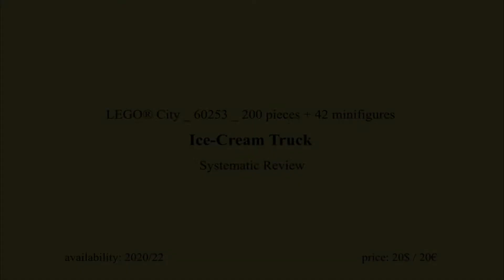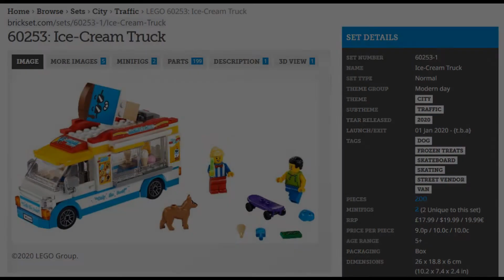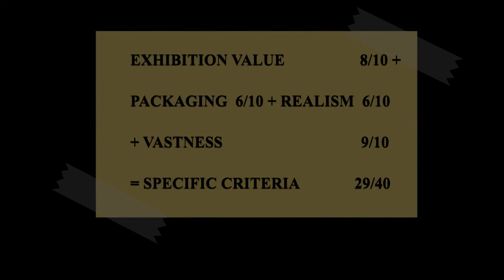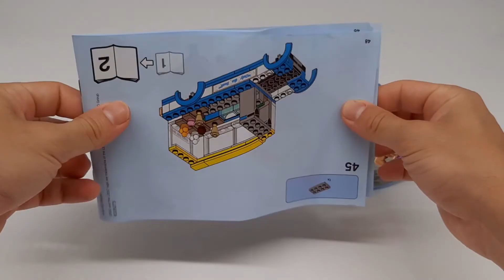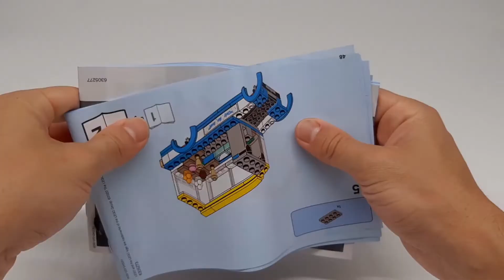LEGO Ice-Cream Truck 60253 vote% - City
Systematic Review of LEGO Ice-Cream Truck 60253 - City
Availability: 2020/22. Price: 20$ / 20€.

Magical, multicolored ice-cream truck toy!
Children can become everyday heroes with this fun LEGO® City Ice-Cream Truck (60253) playset. Kids get to save the day by serving cool ice-cream cones and popsicles to sweltering LEGO City citizens! And with room inside the truck for the ice-cream lady to work and drive, plus a skateboarding customer with a cute dog, there's plenty of scope for independent role-play fun.A supercool building set for kidsYou'll find building instructions for the LEGO City Ice-Cream Truck toy in the box. Or you can hop online and download Instructions PLUS, part of the LEGO Life app for smartphones and tablets. This interactive building guide, with amazing zoom and rotate viewing tools, quickly turns budding LEGO builders into master builders.LEGO City Great Vehicles kids' toysWith LEGO City Great Vehicles playsets, kids get to explore their favorite land, air and sea vehicles and machines up close. These realistic construction toys inspire imaginative play that reflects real life in a fun and exciting way.

Know a child who loves visiting ice-cream carts? Kids can enjoy sunny, summer-day fun with this LEGO® City Ice-Cream Truck building set toy – designed to inspire creative, independent role-play based on everyday life.
Building set for kids featuring a brightly colored ice-cream truck with ice-cream lady and skateboarder minifigures, plus a dog figure. Perfect for imaginative, independent play.
Kids can help the ice-cream lady drive the truck, serve ice-cream cones and popsicles from theserving hatch and help the skateboarder perform cool tricks. This colorful ice-cream truck is also a great display piece.
The LEGO® City Ice-Cream Truck (60253) toy makes a great Christmas, birthday or any-other-day gift for kids aged 5 and up and for boys and girls who love toy vehicles. Requires only basic building skills.
When built, the ice-cream truck measures over 4" (11cm) high, 5" (15cm) long and 2" (6cm) wide. Plenty of room for the ice-cream lady to drive the truck and serve customers.
This supercool LEGO® City Ice-Cream Truck playset doesn’t need batteries – it’s powered by small kids with big imaginations, so the play can start right away.
Building really is child’s play with this building set. It comes with a printed building guide and Instructions PLUS – an interactive building guide for kids. Available in the free LEGO® Life app for smart devices.
LEGO® City Great Vehicles toys inspire creative play, help kids improve physical skills and grow confidence. Kids get to explore all kinds of vehicles and create play scenarios that reflect life in a fun, exciting way.
LEGO® building sets meet the highest industry standards to ensure that LEGO City playsets are consistent and compatible, and that all LEGO pieces easily connect and pull apart – every time.
At The LEGO Group, we put our LEGO® pieces through rigorous tests to ensure every one of our toy playsets meets the highest global safety and quality standards.